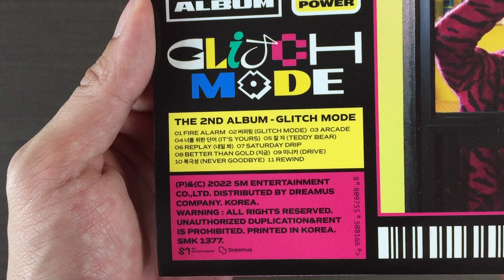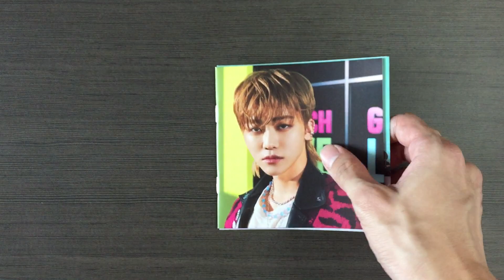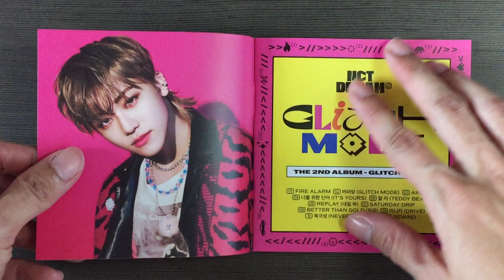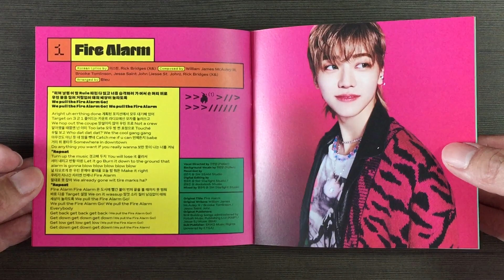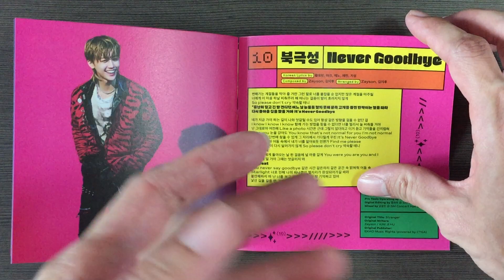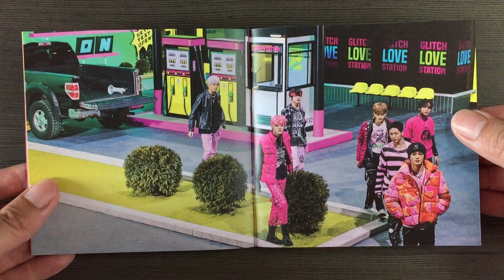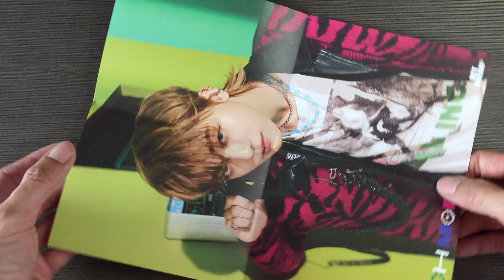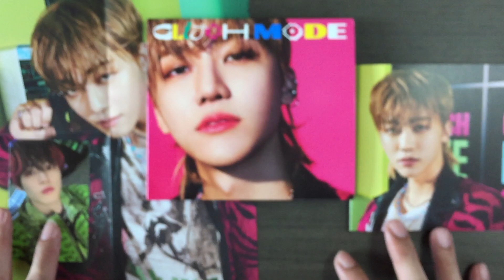[Unboxing] NCT DREAM 엔씨티 드림 2nd Korean Album GLITCH MODE (JAEMIN Ver.)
Unboxing of NCT DREAM 엔씨티 드림 2nd Full Length Korean Album GLITCH MODE (Digipack Ver.) (JAEMIN Ver.).

Album comes with a CD, a photo book, a folded poster, 1 random photocard.

1. FIRE ALARM
2. 버퍼링 (GLITCH MODE)
3. ARCADE
4. 너를 위한 단어 (IT'S YOURS)
5. 잘 자 (TEDDY BEAR)
6. REPLAY (내일 봐)
7. SATURDAY DRIP
8. BETTER THAN GOLD (지금)
9. 미니카 (DRIVE)
10. 북극성 (NEVER GOODBYE)
11. REWIND